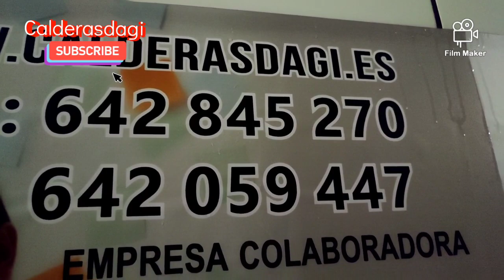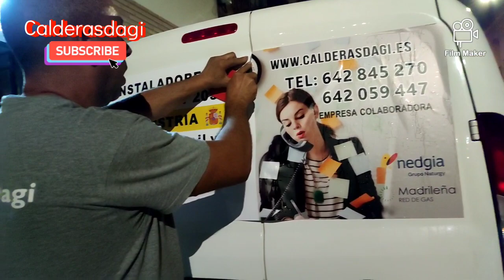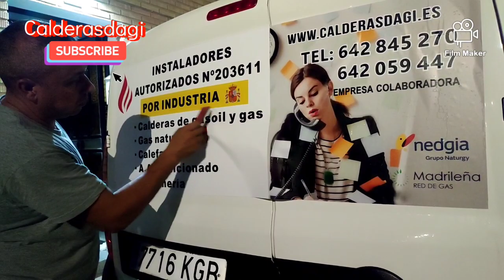Rotulacion furganeta fiat doblo